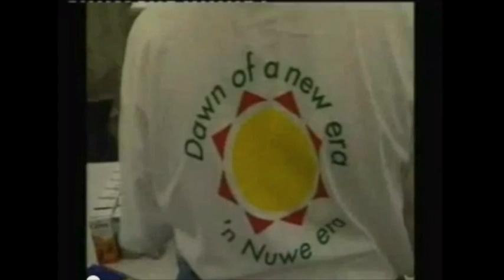South Africa - Calculated Grace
A brief overview of the role forgiveness has played in South African political history.